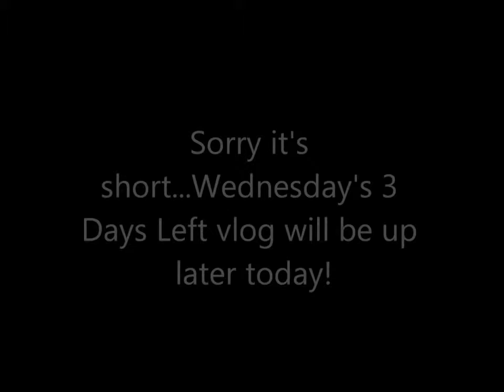4 DAYS LEFT+puck and lovers scene